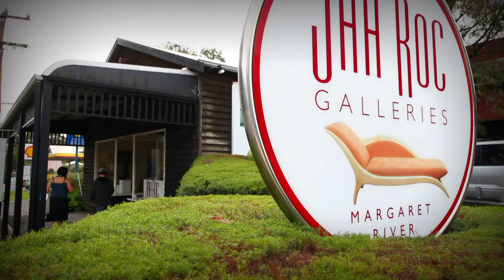JahRoc Galleries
Jah Roc fine art & furniture gallery in Margaret River is a must see on your next trip down south.  Stunning pieces and an easy delivery service.